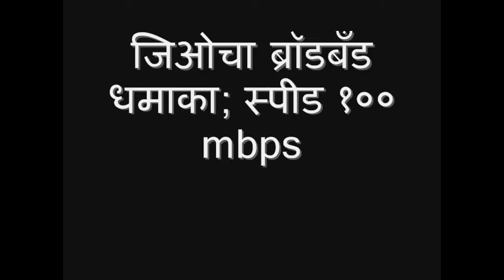3 Month फुकट Reliance Jio Broadband Connection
3 Month Free Reliance Jio Broadband Connection announced by Reliance group.